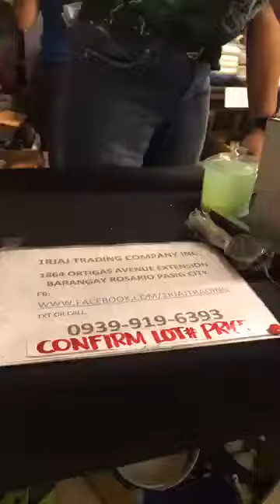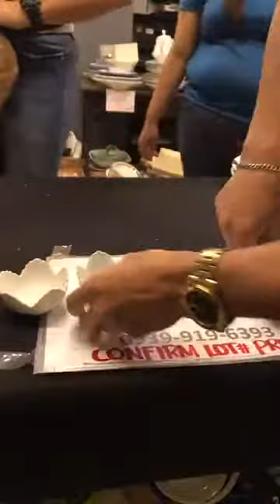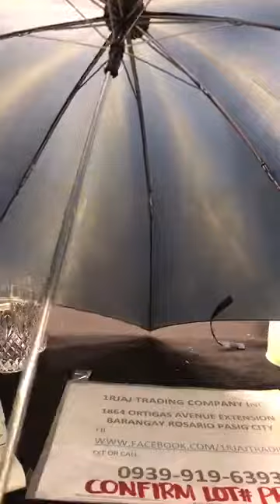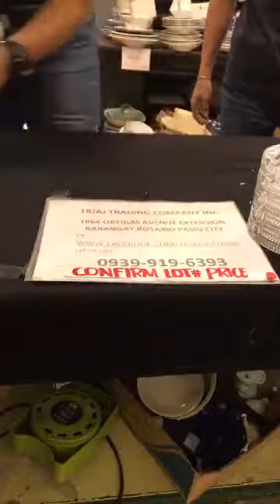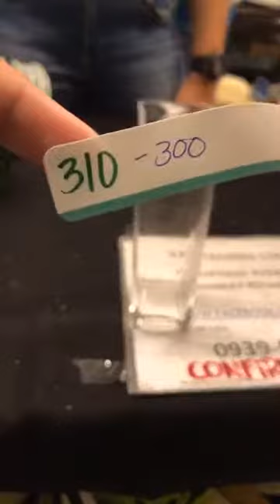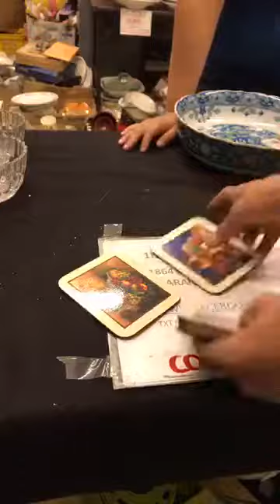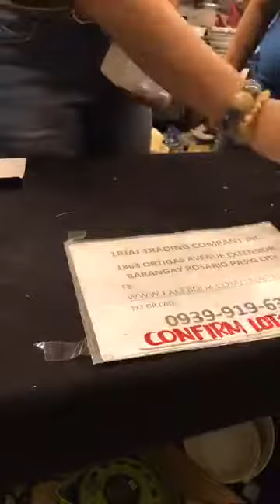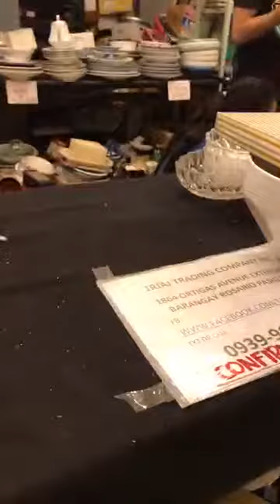tm 86 4